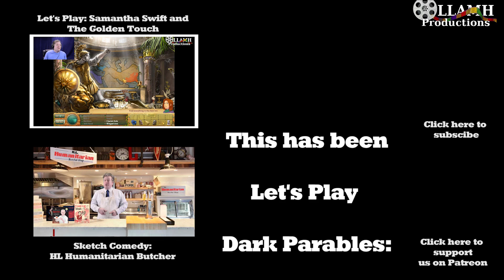From Lying to Destruction of Property Let's Play Dark Parables The Red Riding Hood Sisters part 9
If they were mad before, they are going to be outraged once they realize who did this.